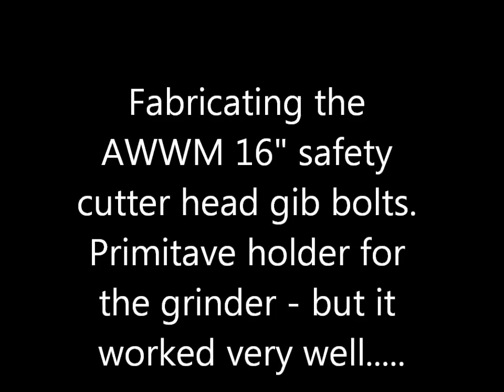AWWM 16 Safety cutter head Gib bolt fabrication Movie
AWWM 16" Jointer Safety Cutter Head (SCH) Gib bolt fabrication